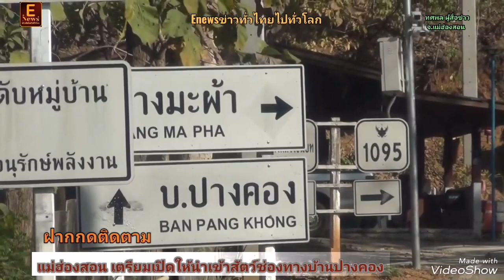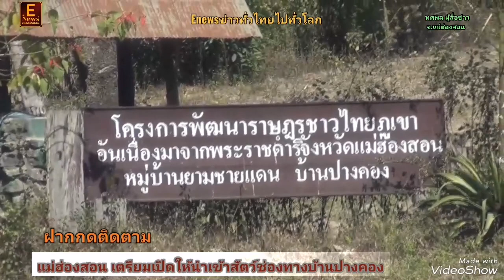แม่ฮ่องสอน​ เตรียมเปิดให้นำเข้าสัตว์ช่องทางบ้านปางคอง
​เตรียมเปิดให้นำเข้าสัตว์ช่องทางบ้านปางคอง

จังหวัดแม่ฮ่องสอน ติดตามสถานการณ์ชายแดนและการสรุปสถานการณ์การค้าชายแดนผ่านจุดผ่อนปรนการค้าชายแดนฯ พร้อมเตรียมเปิดให้นำเข้าสัตว์ช่องทางบ้านปางคอง ต.นาปู่ป้อม อ.ปางมะผ้า ในเร็ว ๆ นี้

เมื่อวันที่ 21 พฤศจิกายน 2566 เวลา 09.30 ที่ ห้องประชุมประดิษฐ์จองคำ ศาลากลางจังหวัดแม่ฮ่องสอน นายเชษฐา โมสิกรัตน์  ผู้ว่าราชการจังหวัดแม่ฮ่องสอน ได้มอบหมายให้ นายประเสริฐ จิตพลีชีพ รองผู้ว่าราชการจังหวัดแม่ฮ่องสอน เป็นประธานในประชุมคณะกรรมการศูนย์สั่งการชายแดนไทยกับประเทศเพื่อนบ้าน ด้านเมียนมา จังหวัดแม่ฮ่องสอน ครั้งที่ 11/2566 โดยมีหัวหน้าส่วนราชการ ข้าราชการ และหน่วยงานที่เกี่ยวข้องเข้าร่วมการประชุม

สำหรับการประชุมในครั้งนี้ เพื่อรายงานสถานการณ์ชายแดน การสรุปสถานการณ์การค้าชายแดนผ่านจุดผ่อนปรนการค้าชายแดนฯ (ด่านศุลกากรแม่ฮ่องสอน , ด่านศุลกากรแม่สะเรียง) และการรายงานสถิติการผลักดัน  ส่งกลับบุคคลต่างด้าวตามช่องทางเขตพื้นที่จังหวัดแม่ฮ่องสอน นอกจากนั้น สืบเนื่องจากการประชุมคณะกรรมการศูนย์สั่งการชายแดนฯ ครั้งที่ผ่านมา ได้แต่งตั้งคณะทำงานตรวจสอบพื้นที่และเตรียมความพร้อมรองรับการเปิดให้มีการนำเข้าโค กระบือ ผ่านช่องทางบ้านปางคอง อำเภอปางมะผ้า จังหวัดแม่ฮ่องสอน และให้รายงานผลการดำเนินงานในที่ประชุมครั้งต่อไป

อย่างไรก็ตาม ช่องทางบ้านปางคอง พื้นที่ ต.นาปู่ป้อม อ.ปางมะผ้า ในห้วง 2 ปีที่ผ่านมา พบว่ามีการลักลอบนำเข้าโค กระบือ จากบ้านหัวเมือง สหภาพเมียนมา เข้ามาอย่างต่อเนื่อง ทั้งที่ทางกรมปศุสัตว์ ได้มีคำสั่งห้ามนำเข้าสัตว์จากต่างประเทศเข้ามาในพื้นที่ จ.แม่ฮ่องสอน ซึ่งประเมินว่าได้มีการลักลอบ,นำเข้าสัตว์เข้าไทยบริเวณพื้นที่ดังกล่าว ไม่ต่ำกว่า 3 หมื่นตัว เป็นที่น่าสังเกตว่า สัตว์เหล่านั้นผ่านพื้นที่ของจังหวัดแม่ฮ่องสอนไปได้อย่างสะดวก แต่ไปถูกจับกุม ที่ อ.กัลยาณิวัฒนา จ.เชียงใหม่ , อ.แม่แตง จ.เชียงใหม่ บ้านปางศึก อ.แม่แจ่ม จ.เชียงใหม่ และล่าสุดถูกจับ ที่ จ.ลำพูน